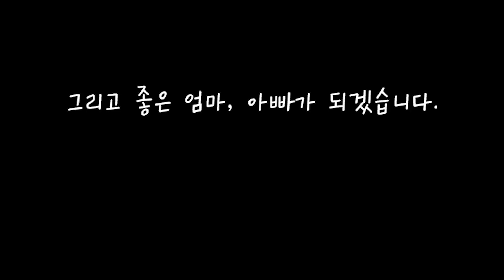아이가 아이를 낳았습니다 / 발짝부부 2세 공개합니다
발짝부부 구독자님들 응원 덕분에 건강하게 출산했습니다
임신 초기에 진료 봐주신 진오비 심상덕 원장님
임신 중기부터 출산까지 담당해주신 세브란스 권자영교수님 모두모두 감사드립니다